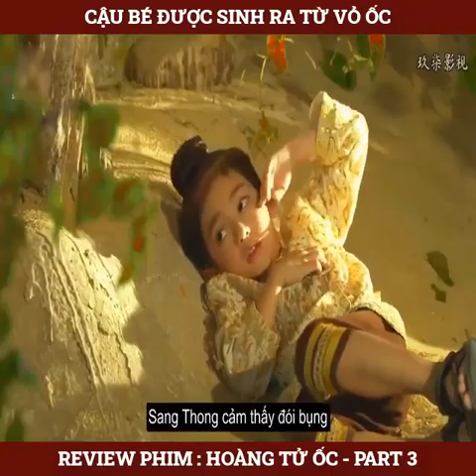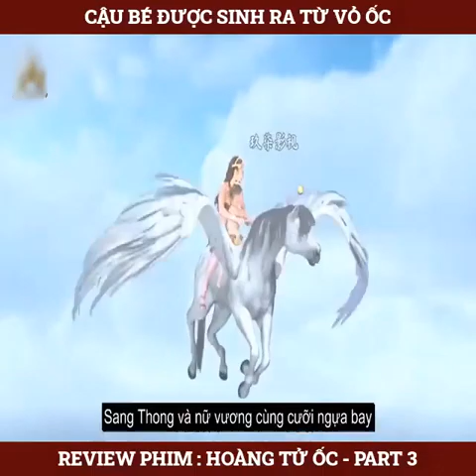Review Phim : Hoàng Tử Ốc - Tập 3 ( Tóm Tắt Phim )